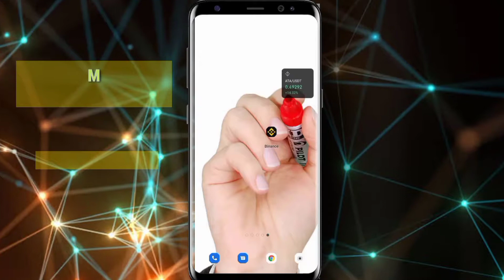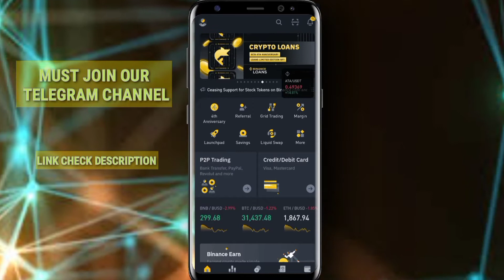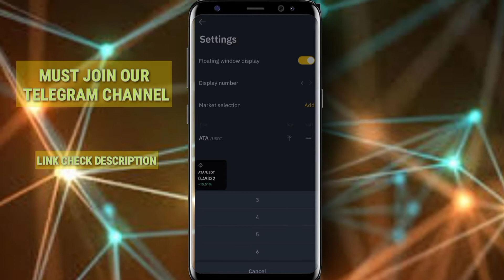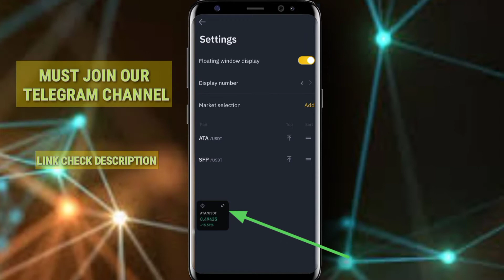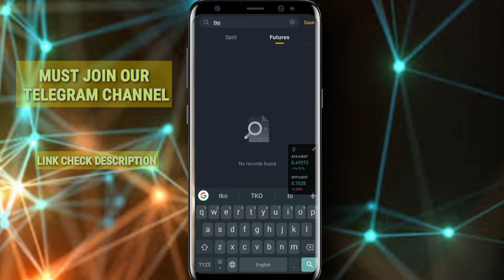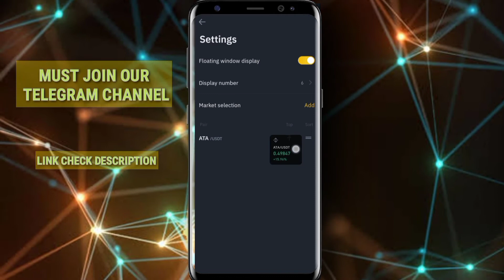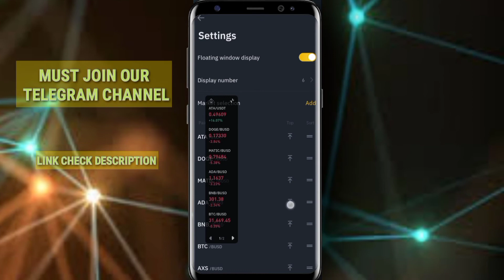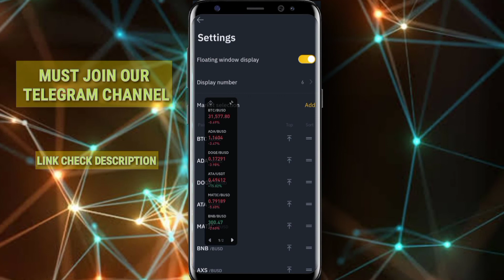Binance tutorial Bangla || Binance apps এর নতুন আপডেট (A to Z)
Binance tutorial bangla. This video show that binance apps new updated features. Binance user are see this video and keep up your knowledge for binance apps and also trading performance growing. We are expecting this video are very helpful for all traders. This video playing and knowledge gain up for Binance apps reviews (A to Z)

Please Comment your opinion what do you want for me any new video topic |

📃Vedio information:-)

🖍️Enter reffer ID : OBXM26WJ

🖍️Enter reffer code : 1Dneh